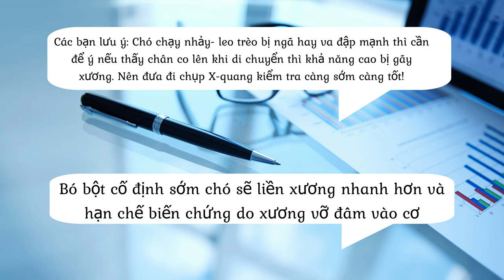Chó gãy chân bao lâu thì khỏi? Rottweiler nhập TEDI trại Gervi| Howlong broken leg of dog recover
Chó gãy chân bao lâu thì khỏi với chó Rottweiler đực nhập TEDI trại Gervi| How long broken leg of dog recover? Zalo trại 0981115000. Đăng ký miễn phí tại
xem video ChóRottweiler đẹp trại chó GerviKennel.
Chó Rottweiler nhập làm đực giống của trại chó Gervi mình là TEDI bị gãy chân hơn 2 tuần trước. Ngày hôm nay cho TEDI đi chụp X_quang để kiểm tra tiến triển lành xương. Tin mừng là cái vết GãyChân của TEDI đã liền và cần bó bột cố định thêm khoảng 20 ngày nữa có thể tháo bột được. Đừng quên bấm Chuông để xem video mới nhất của Trại chó Rottweiler Gervi Kennel nhé.